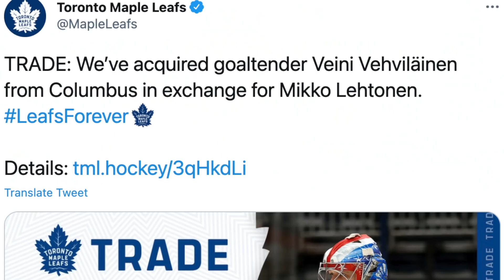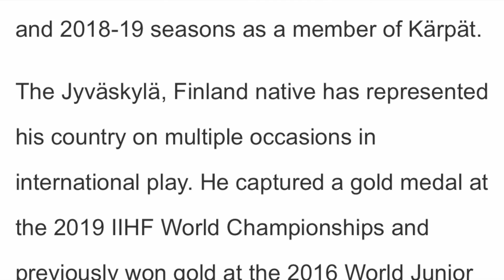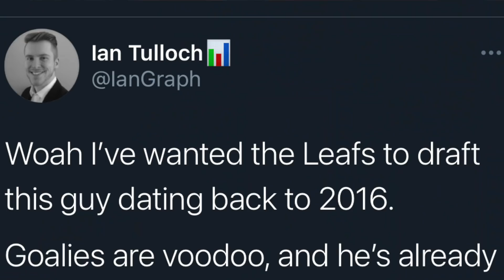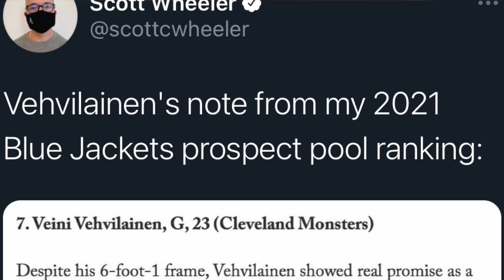LEAFS TRADE MIKKO LEHTONEN TO COLUMBUS